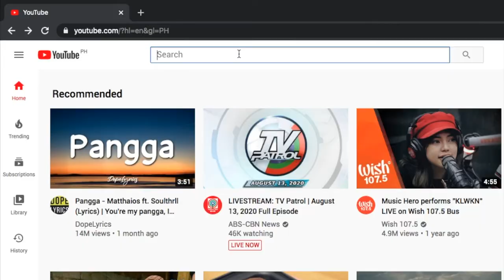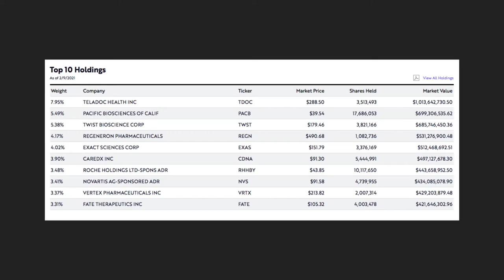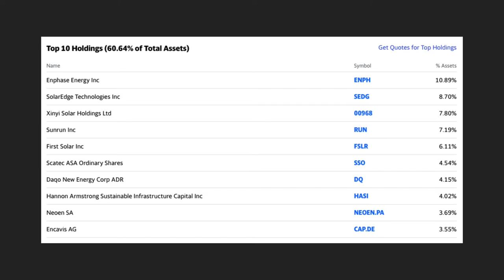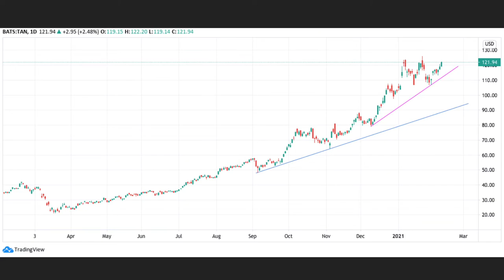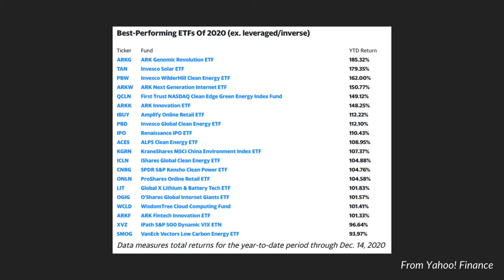ETF - 3 Funds That Nearly TRIPLED Your Money (Investment for Beginners)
3 Funds That Nearly TRIPLED Your Money - ETF for Beginners

In this video, you will learn about 3 funds that made more than 160% return in 2020. Should you still buy these funds today? Watch the video to learn more.

Do you need a charting tool?

If you want to know "How to Open a TD Ameritrade Account From the Philippines", watch this video

If you want to know "How To Fund Your TD Ameritrade Account from the Philippines," watch this video

Recommended Books:
Trade Like A Stock Market Wizard - Mark Minervini

How to Make Money in Stocks - William J. O’Neil

If you want to enjoy multiple perks and freebies like I do from these merchants:

GCash: Get PHP 70 worth of freebies for you if you sign up with this

PayMaya: Get a reward when you sign-up to PayMaya using my invite code! Send money, buy load, scan-to-pay and more! Register using my invite code and you'll receive your reward after you sign-up, and upgrade your account. My Invite Code is QK6MDQLDR6ZE

Background Music: With license and written permission from the proper rights holder to use this material: